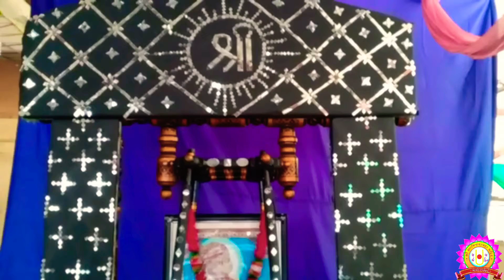HINDOLA UTSAV #9, swaminarayan mandir bhayandar.